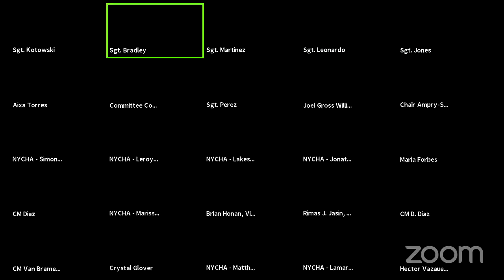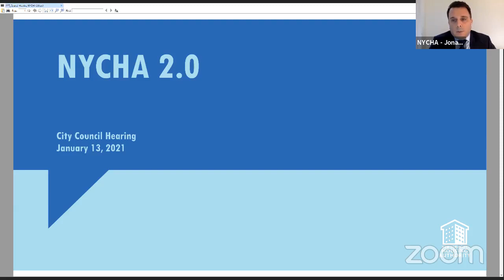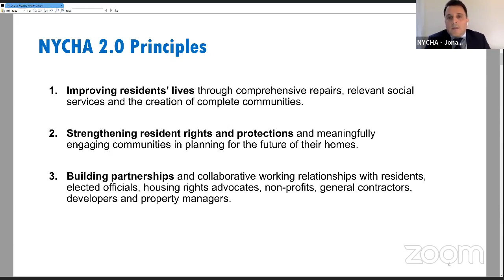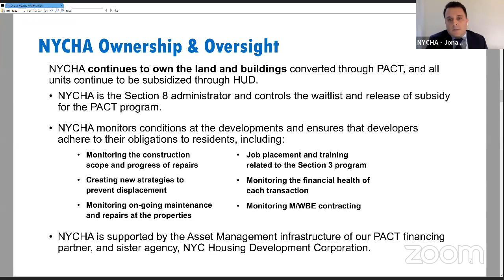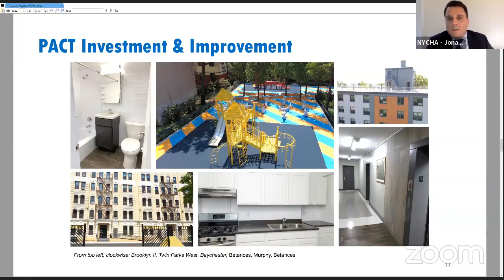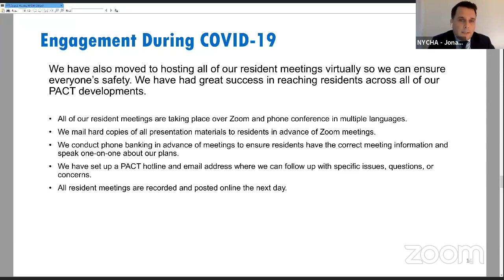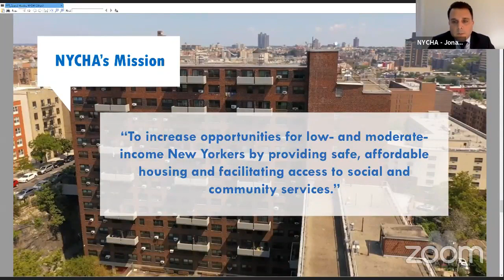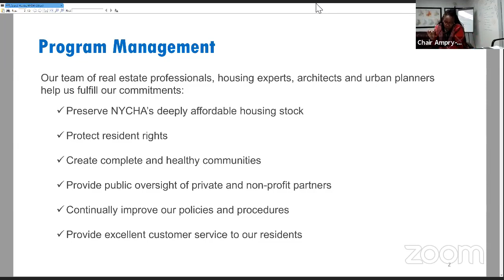Public Housing 2021-... NYCC REMOTE PUBLICHOUSING 01132021 Thu 14 Jan 2021 19 53 17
Committee on Public Housing 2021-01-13T00:00:00 1:00 PM REMOTE HEARING (VIRTUAL ROOM 2) null

 KEY: null

 ID: 18376

 GUID: 06A07148-4B1F-45C1-B3F0-6AEE2DA757B1

Public Housing 2021-... NYCC REMOTE PUBLICHOUSING 01132021 Thu 14 Jan 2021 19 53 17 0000